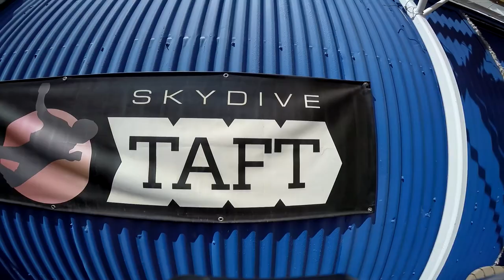Martyna Plona Skydive Taft.